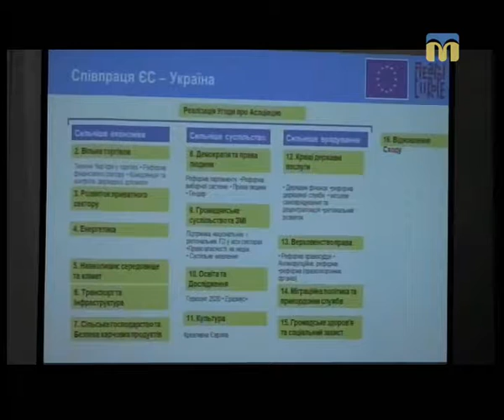Тема дня. Чи стане ближчим миколаївський бізнес до європейських стандартів?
Гості студії: Артем Ващиленко – голова команди “Team Europe Mykolaiv”, виконавчий директор Центру підтримки бізнесу EU4Business; Сергій Стужук – член команди “Team Europe Mykolaiv”, президент Міжнародного дослідницького університету, експерт-консультант ОБСЄ, бізнес-тренер із публічних виступів.